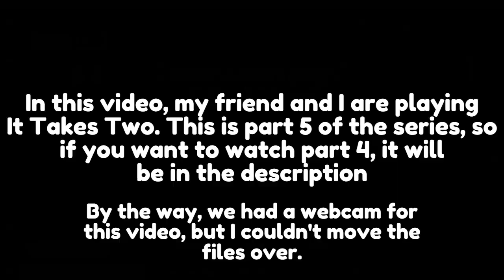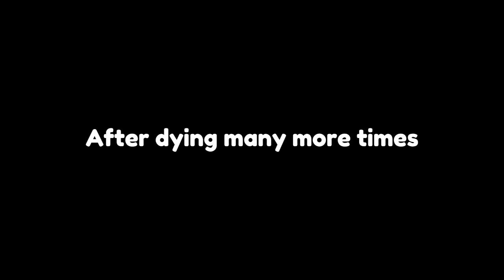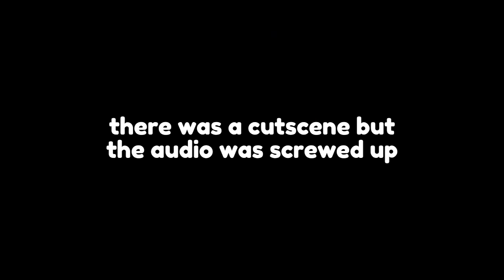My Friend and I Played It Takes Two (Part 5)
In this video, my friend and I play it takes two, this is part 5